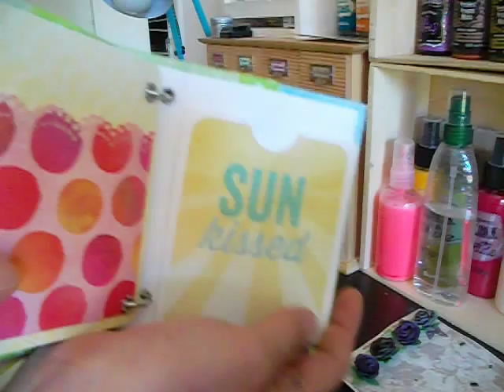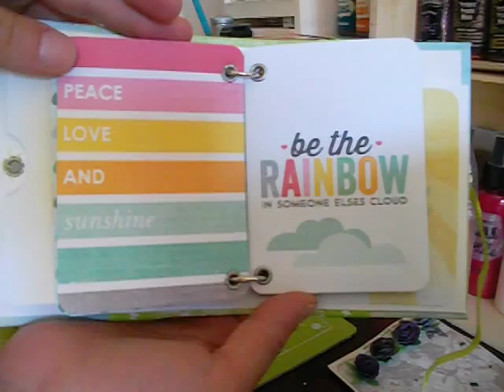re-mini porte carte et trésors de vide grenier!!!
me revoici avec une vidéo sur un mini porte carte et avec mes dernières trouvailles de vide grenier!!!
encore merci à tous mes abonnés de me suivre!!!vous êtes au TOP!!!